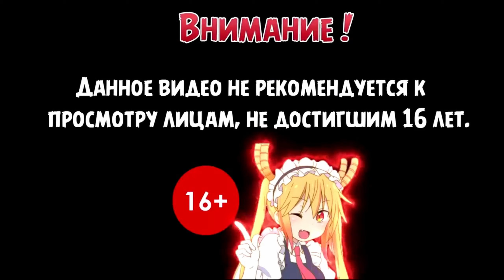Матриарх Бенезия ➣ Mass Effect Legendary Edition ➣ Mass Effect 1 #18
Летсплей игры Mass Effect Legendary Edition на Русском языке.

Проект Mass Effect Legendary Edition представляет собой ролевую фантастическую игру с элементами экшена. Играть можно с видом от третьего лица в режиме реального времени. Стоит отметить что игра, по сути, является сборником, в котором объединены первые несколько частей серии в полном виде. На игроков ждут новые спецэффекты, графика и переработанное освещение. Кроме того были улучшены модели и текстуры.